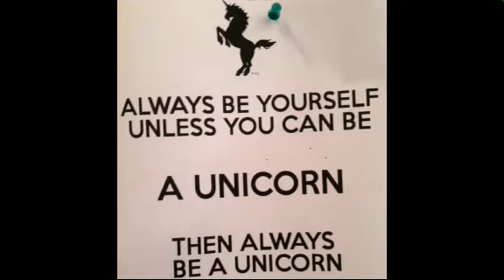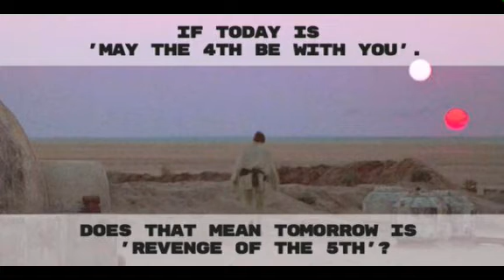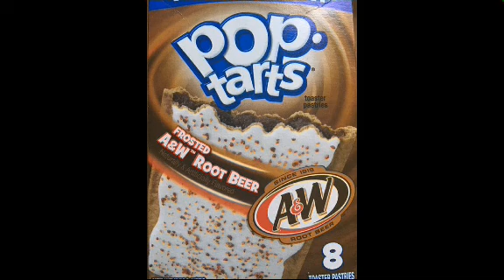Twitter Photos — Mackenzie Foy — 2013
Song:
 Heart Afire by Defqwop

Follow Mackenzie Foy on her social media.